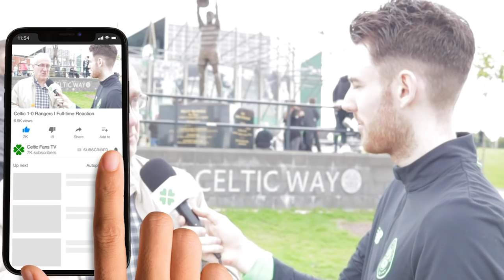Celtic 1-0 Rangers | Full-time Reaction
Full-time reaction from today's 1-0 victory over Rangers. Keep your eyes peeled for a special guest...

Celtic dominated the game from start to finish, with Olivier Ntcham's goal giving us all 3 points. The score stayed at 1-0 thanks mainly to the Rangers keeper Alan McGregor who - when he wasn't kicking out at Celtic players - made a couple of good saves. We also hit the woodwork on 4 occasions and there was little Rangers could do to stem the flow of Celtic's play.

Time for the international break now and despite a turbulent few weeks off the park, we've shown that the media talk and hype was once again misplaced.

We forgot the UV filter, apologies!